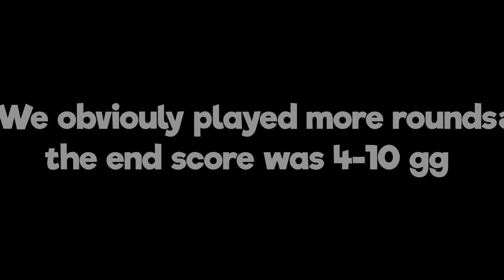So I got Tier Tested...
➢ Song & Texture Pack: forgot

➢ Sub Count: 178 tysm!

➢ Server IP: Play.oceprestige.net

• IGN: ItzFilo_

➢ setup:
• Keyboard: secret

-straightgg's description btw